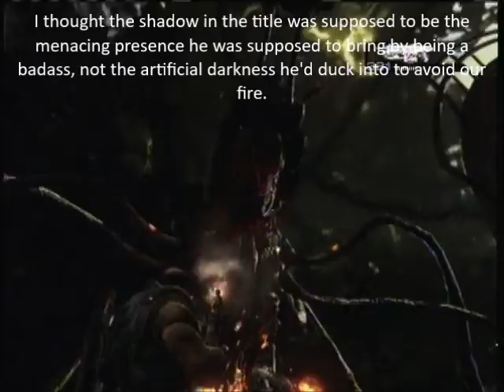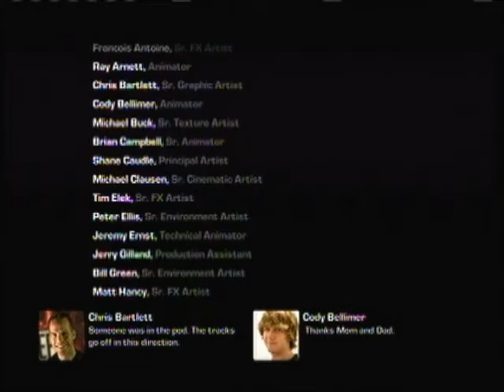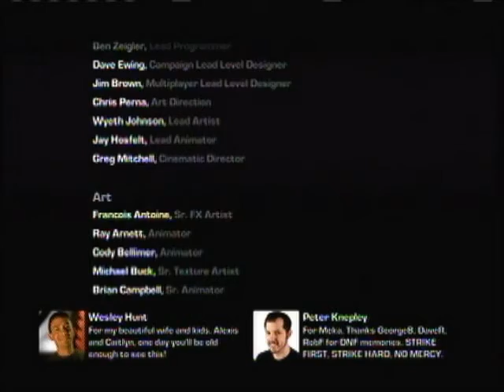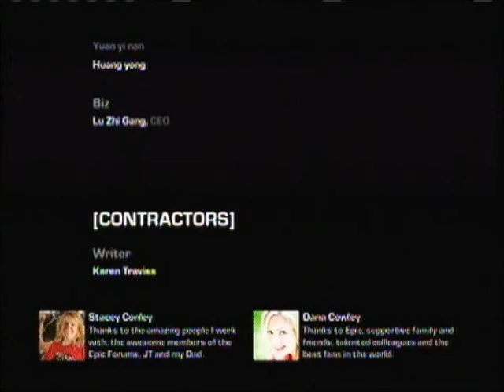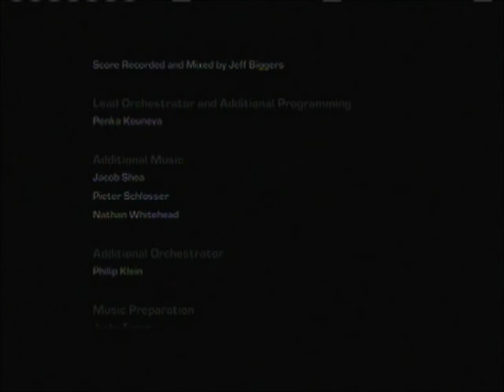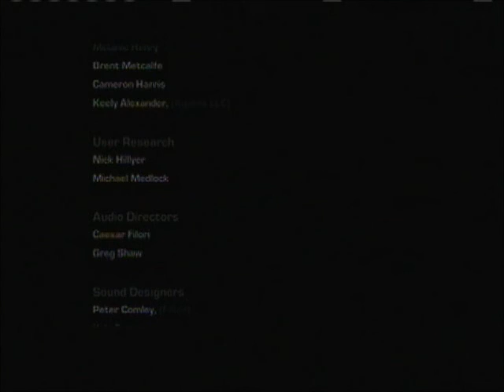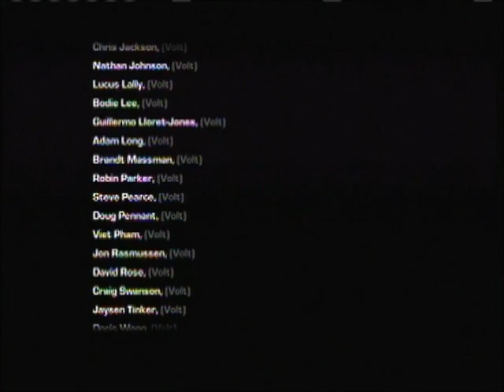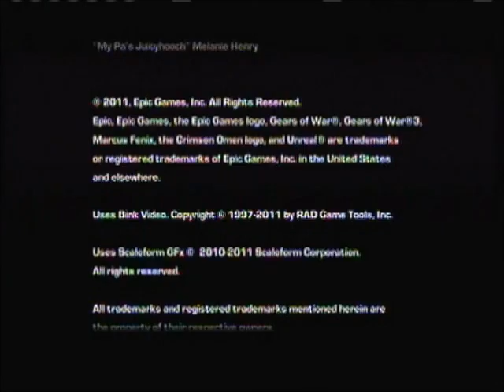Let's Play Gears of War 3 Shadow of Raam Part 8 and Credits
And with this, we are completely done with Gears of War 3. It had some great moments, and it stumbled a bit. But it was overall a fun experience.